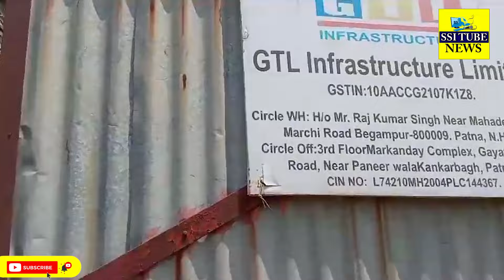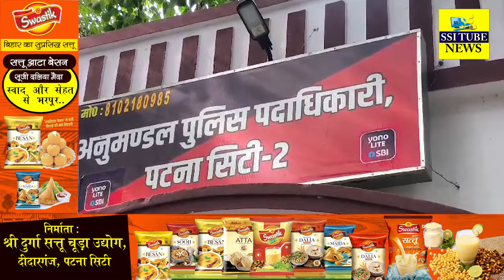Patna City बाईपास के गोदाम में गार्ड को बंधक बना लूट लिया था ,पुलिस ने पिस्तौल सहित किया गिरफ्तार